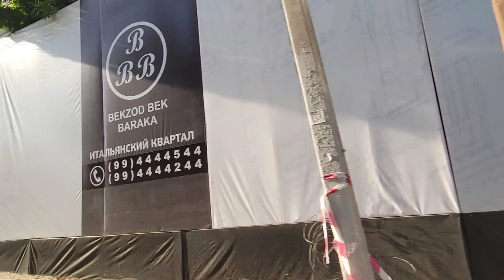Ташкент Дархан/Максима Горького/Darxon Toshkent/Художников/Мирзо Улугбекский район/Uzbek Vlog